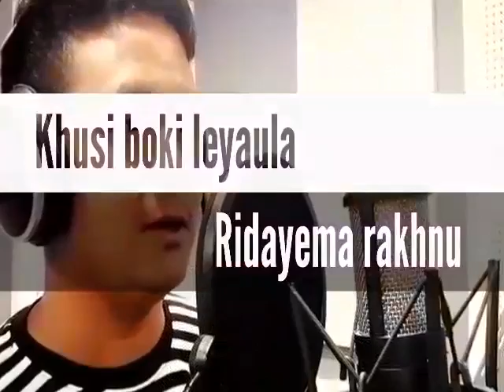siudo fori ashu puxi by singer Dalakpa sherpa